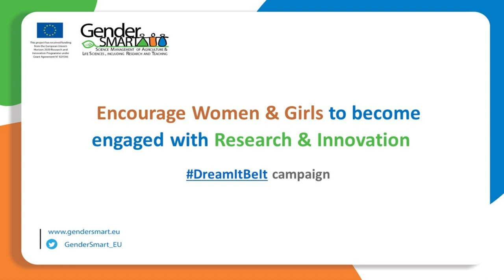DreamItBeIt campaign - Interview with Charlotte Oliver (TEAGASC)